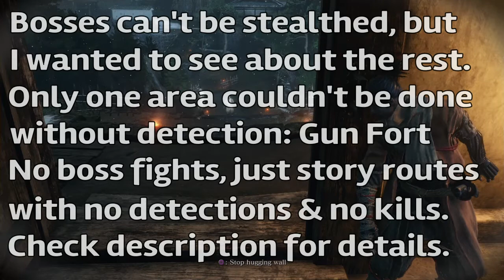Sekiro No Detection No Kill Run (Excluding Bosses) Total Evasion Avoidance Stealth Compilation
This is basically my Total Evasion Sekiro series compiled into one vid. I wanted to see if you could stealth each level with pure avoidance stealth and no killing. Obviously bosses make it impossible, for the most part i've cleared any that get in the way, i allowed myself to kill off any non-respawning enemy, bosses, minibosses, carp.

Certain parts needed some tricks to get past, but only one area wasn't possible, Gun Fort. You can skip it with a glitch that speedrunners use (Snake skip if you want to find it) but instead i opened up that part so i could use the snake boss kill shortcut as part of my route. You need to actually run through Gun Fort to prompt the snake to spawn (to my annoyance). Time stamps and notes on each section below, let me know if you have any questions in the comments.

00:00 Tutorial.
Once the boss was down it spawned me in his spot, so i had to backtrack to stealth the area in the right direction like i wanted. Gotta be careful to crouch after the jump at 0:35.
01:48 Outskirts.
Straight forward, nice big shortcut, just needed a ceramic to distraction the guards before the Chained Ogre spot.
06:28 Castle Gate.
Firecrackers at the end to turn the guards around.
08:23 Castle.
Ledge hang avoids the Nightjar that bombard you from kites. Final part of antechamber i ended up using firecrackers, ceramics and sugar to get through.
11:40 Road to Senpou.
Waiting for the dog to get in range of firecracker lure. The first guy in the dungeon seems scripted to spot you, but you can stealth attack him and he won't die, so you can use that time to sneak past undetected, kinda weird. Sugar was needed for the fish.
15:36 Senpou Temple.
Rat at Shugendo is the reason i use the sugar, he'll still see you most times even with sugar. Wall hug actually comes in useful at 20:00. Patrolling straw hat guy is super aware, his friends not so much.
21:22 Bodhisattva Valley.
This is where we skip Gun Fort (F*** that place!) and use the kite to get through the sneaky snake way. Annoyingly you have to run through Gun Fort to spawn the snake anyway, why From why!? You can use a glitch to get past it, but i opted to use the snake boss kill.
27:44 Ashina Depths.
Going through snake cave, the lizards are a pain, used sugar and firecrackers to turn them away from where i'm going. Needed to use sugar to get past gunner monkey on way to Mibu, who's giving these monkeys guns?
32:53 Mibu.
As straight forward as it gets.
34:42 Return to the Castle.
Hitting the wall with sword to turn the first guard around. Firecracker to move last guy.
37:34 Fountainhead.
Finally using the Finger Whistle, was needed for the part with 3 guys watching the door you have to get through. Had to let the woman in the kill the nobles to get past that part undetected.